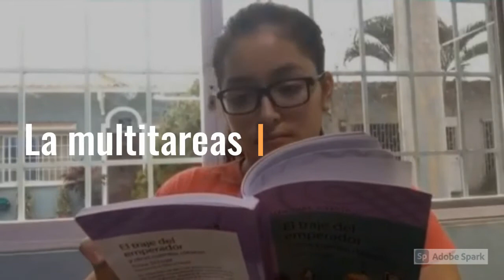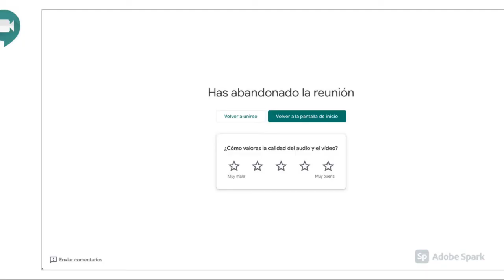"Un Javeriano en Clases Virtuales" - 9A Vera